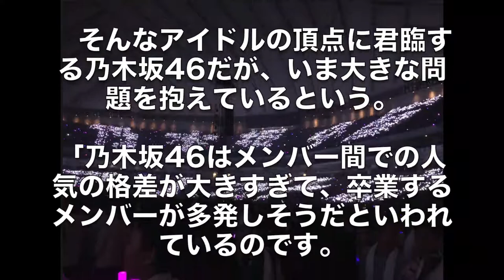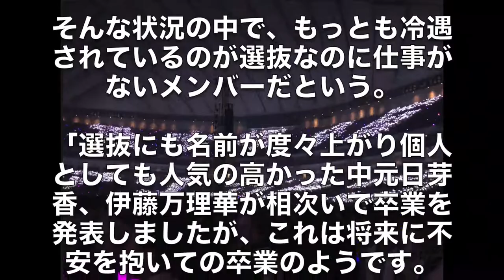【乃木坂46】選抜とアンダーの格差問題で変な緊張感...りさの坂道アイドル口コミ応援隊